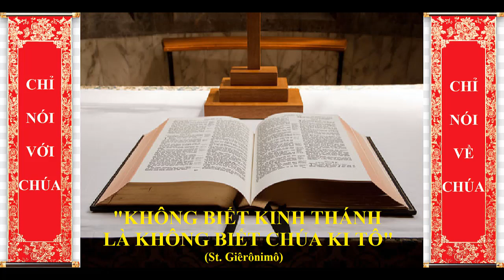Ngày 14 tháng 09 SUY TÔN THÁNH GIÁ CỦA CHÚA KITÔ, Lm Antôn Trần Bảo Toàn O.P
GIỚI THIỆU CHỦ ĐỀ:
QUYỀN LỰC CỦA THÁNH GIÁ.
- Thập Giá là một xỉ nhục đối với người Do Thái: Người Do-Thái thích tìm kiếm các phép lạ: muốn họ tin chỉ cần làm phép lạ như Phúc Âm đã tường thuật rất nhiều lần. Họ tin Đấng Thiên Sai sẽ đến và Ngài sẽ dùng quyền năng dẹp tan mọi quân thù của họ, và sẽ cai trị họ trong công lý đến muôn đời. Một Thiên Chúa chết đau khổ trên Thập Giá là yếu đuối, là không uy quyền. Đó là lý do tại sao đa số những người Do-Thái không thể chấp nhận Chúa Kitô cho đến ngày hôm nay.
- Thập Giá là một điên rồ cho những người Dân Ngọai: Triết gia Plato và đa số người Hy-Lạp tìm kiếm sự khôn ngoan: muốn họ tin cần chỉ cho họ kiến thức làm sao tách biệt linh hồn ra khỏi xác vì họ tin thân xác là ngục tù giam hãm linh hồn. Họ cho là một điên rồ vì tại sao đang khi họ tìm kiếm cách thóat khỏi thân xác thì có một Thiên Chúa lại muốn Nhập Thể để mang một thân xác hèn yếu của con người. Hơn nữa lại còn muốn chịu đau khổ bằng Cuộc Thương Khó và cái chết tủi nhục trên Thập Giá. Đó là lý do tại sao trong những thế kỷ đầu khi Kitô Giáo được truyền đến các quốc gia Hy-Lạp, Giáo Hội đã phải đương đầu với bao nhiêu lạc thuyết do những quan niệm sai lầm này đem lại: Có học thuyết như Docetism cho rằng Chúa Giêsu chỉ Nhập Thể một cách phớt qua cung lòng Đức Mẹ, và chỉ dường như chịu đau khổ. Có người cho rằng Chúa Giêsu nhập vào ông Simon và ông Simon thay Chúa chịu đóng đinh trên Cây Thập Giá. Tóm lại, họ không thể chấp nhận một Thiên Chúa lại muốn mang lấy thân xác hèn hạ của con người.
- Nhưng đối với các tín hữu, Thập Giá là sức mạnh, tình yêu, và khôn ngoan của Thiên Chúa. Các Bài đọc hôm nay muốn giải thích cho mọi người chúng ta sự cần thiết của đau khổ và quyền lực của Cây Thập Giá.
Mong thay